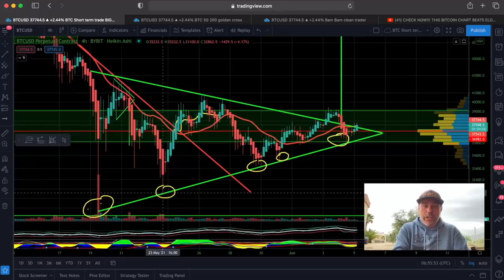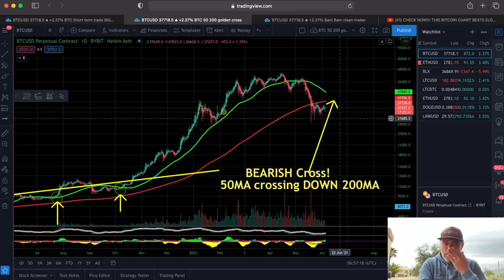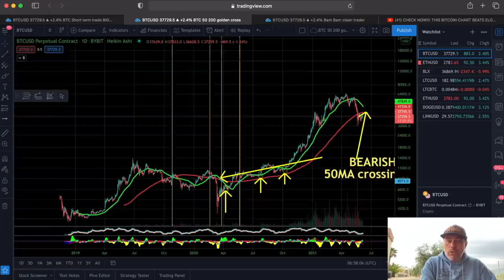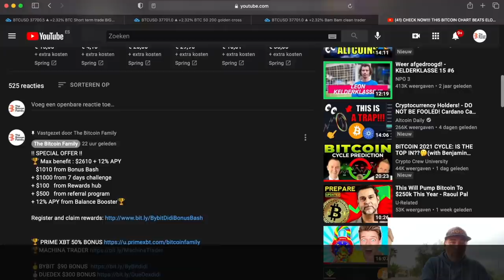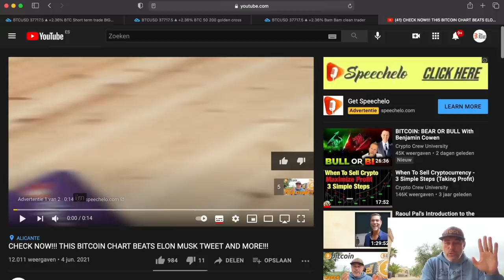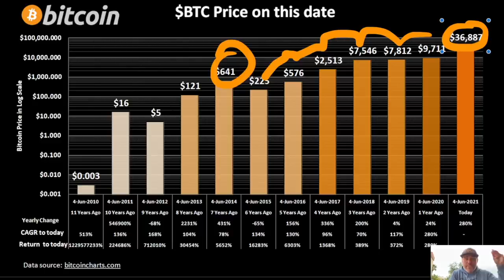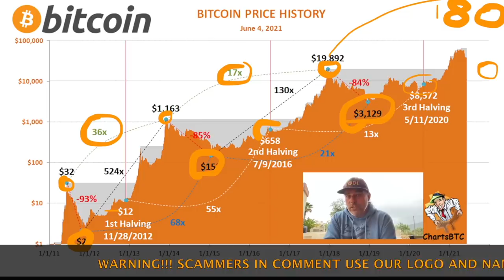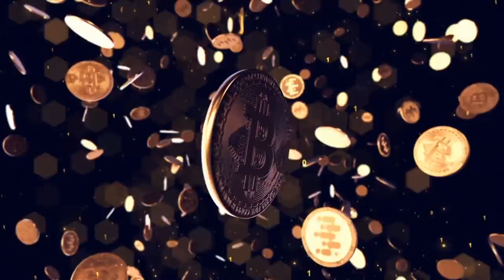IMPORTANT!! THIS BITCOIN BREAKOUT WILL BE THE MOVE OF 2021!!! Happy Birthday Joli!!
In todays video we take a look at the Bitcoin price and the breakout BTC is about to make!!

⏰ Time Stamps ⏰
0:00 Intro
1:00  The Bitcoin Part Technical Analysis